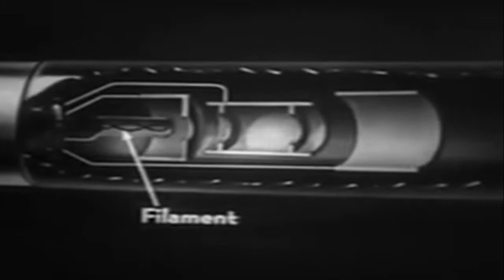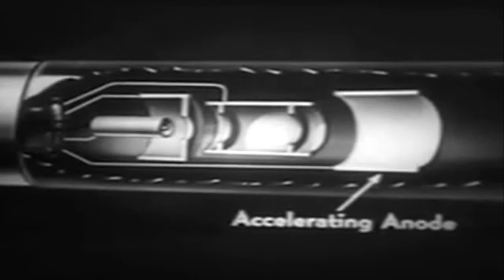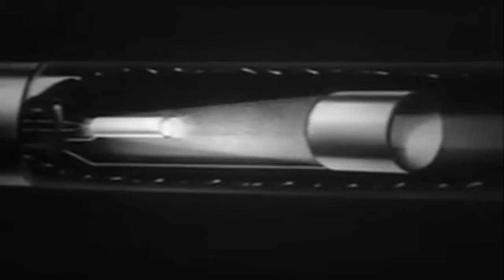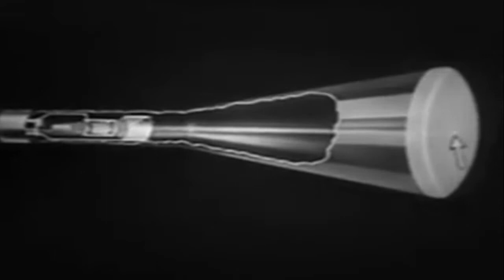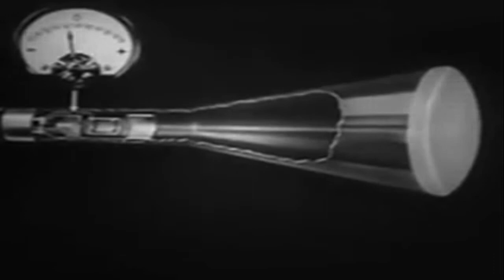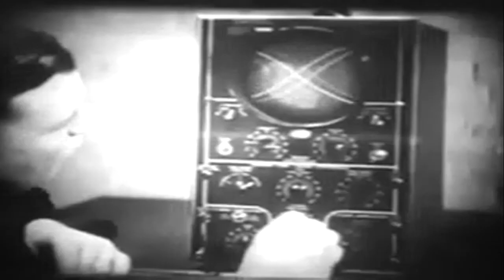Electricity - The Cathode Ray Tube (US Navy Training film) by Jam Handy org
ELECTRICITY - THE CATHODE RAY TUBE: HOW IT WORKS

Topics:  WWII; World War II; CRT; United States Navy; Jam Handy; Cathode Ray Tubes; Training Film

In this US Navy Training film the electronics behind how the Cathode-Ray Tube works is explained.